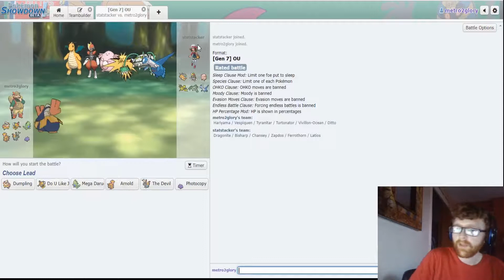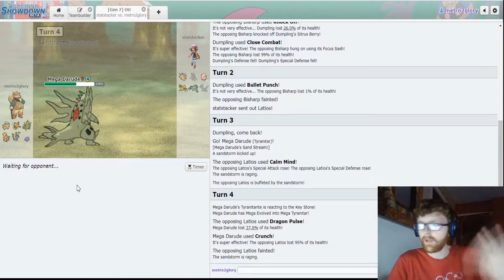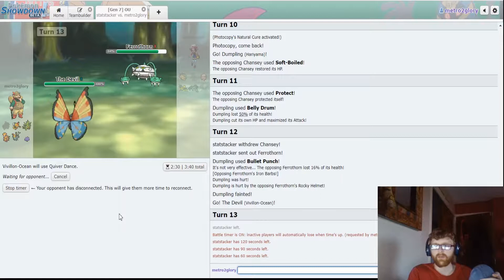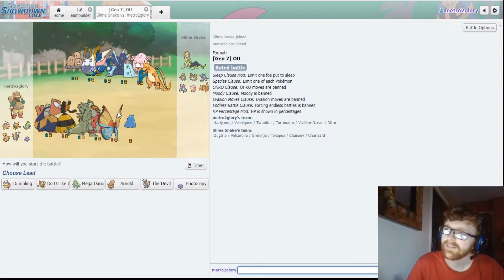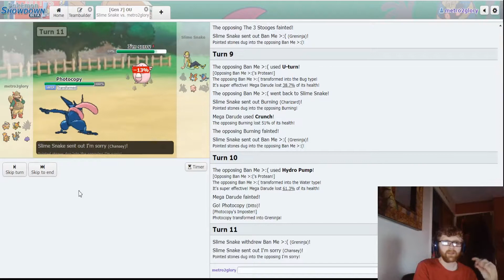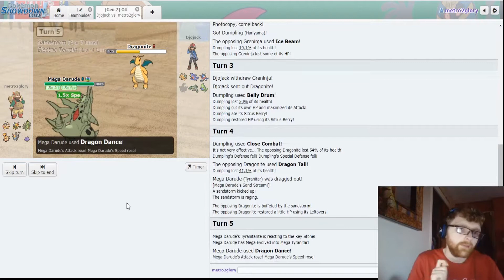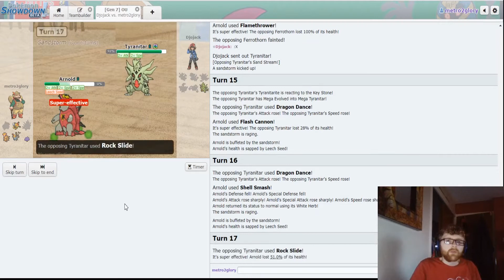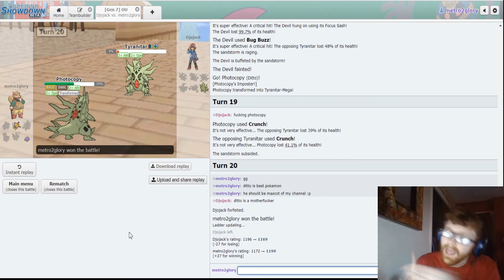Ditto Is A Motherfucker - Metro 2 Glory Episode 39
A Brand New Series In Where I Use A Metronome Team To Determine Which 6 Pokemon I Bring On My OU Team To Climb The Ladder On Pokemon Showdown. This Is Definitely Going To Be An Interesting One.